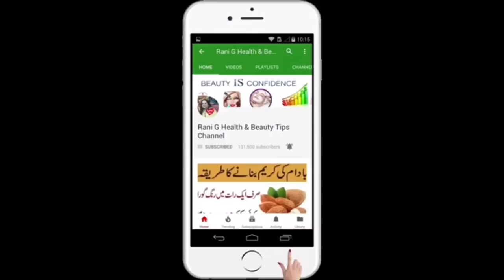Loss Weight Fast With This Magical Drink/Melt Fat Drink in Urdu,Hindi//Wazan kam karne ki Tips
कैसे सरल खो वजन फास्ट पी -5 किलोग्राम / जीरा के साथ त्वरित वजन घटाने / सरल गोपनीयता युक्तियाँ

Loss Weight Fast With This Magical Drink/Melt Fat Drink in Urdu,Hindi//Wazan kam karne ki Tips in Urdu

This is a Homemade tips. The language of this video is in Hindi and Urdu.

Weight Lose 2 Top Secret Remedies/Fat Cutter Drink Weight Loss 5 Kg In 1 Month in Urdu / Hindi